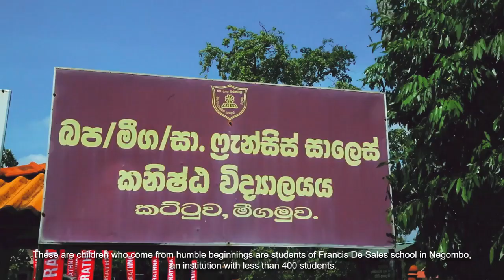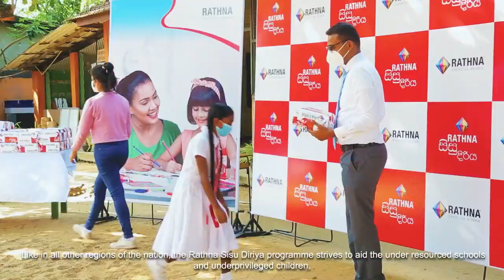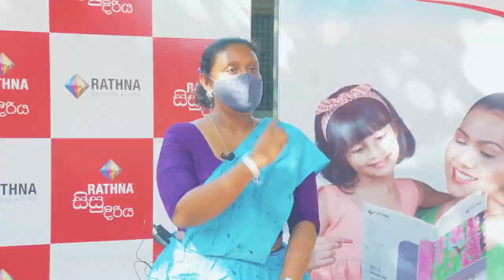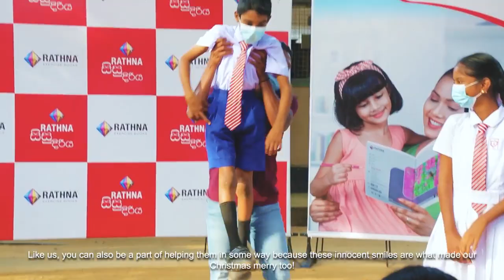හිතවත් නත්තල් | The true essence of Christmas is in the giving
The true essence of Christmas is in the giving. Our associate brand, Rathna Exercise Books together with its advertising agency Media Monkey went out to share a moment of happiness with the students of St. Francis de Sales Junior School in Kartuwa in Negombo this Christmas.

නත්තලේ අසිරිය වඩාත් අර්ථවත්වන්නේ ලබාගැනීමෙන් නොව බෙදාදීමෙන්මය. මෙවර නත්තල වෙනුවෙන් මීගමුව ශාන්ත සාලේස් කනිටු විදුහලේ සිසුන් හට අභ්‍යාස පොත් තෑගි කිරීම පසුගියදා රත්න අභ්‍යාස පොත් සහ එහි වෙළඳ ප්‍රවර්ධන සහකාර ආයතනය වන මීඩියා මන්කි ආයතනය එක්ව සහයෝගයෙන් සිදුවුණේ මෙලෙසයි...